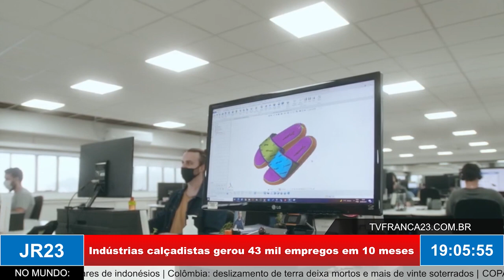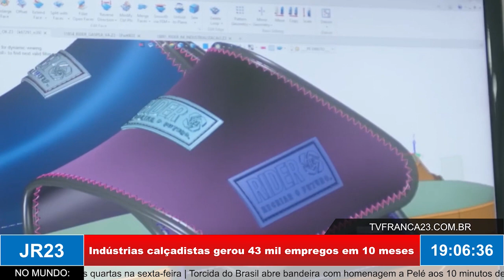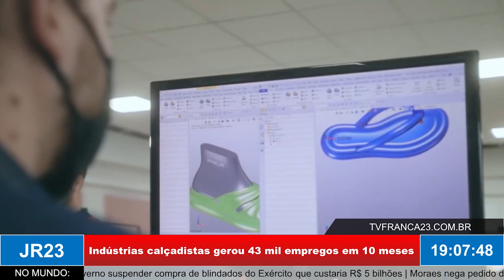Indústrias calçadistas gerou 43 mil empregos em 10 meses